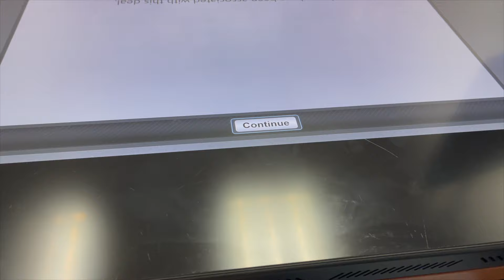KINGLOS BUYS HIS DREAM CAR! 😳🔥 *MUST WATCH!!*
Seller: Jay Cisco- Texan Dodge Chrysler

My videos include lifestyle vlogs, day in the life, clothing brand videos and mens health!